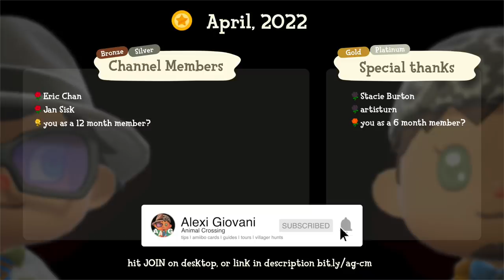QUICKEST May Day 2022 maze guide for ACNH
Find Rover super fast and get ALL 9 bell vouchers in just 5 minutes in this Animal Crossing New Horizons 2022 May Day Walkthrough. Map provided to follow along!

Chapters:
0:00 Intro
1:00 Walkthrough solution to Maze
6:17 Bell vouchers!
6:45 Outro